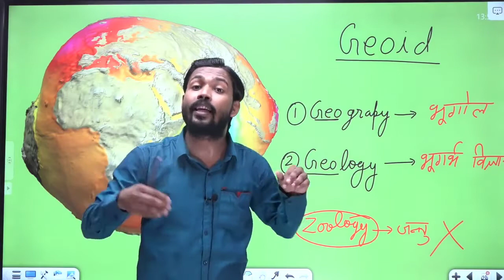Khan sir Patna| खान सर ऐसे क्यों पढ़ाते हैं?? 🤔🤔